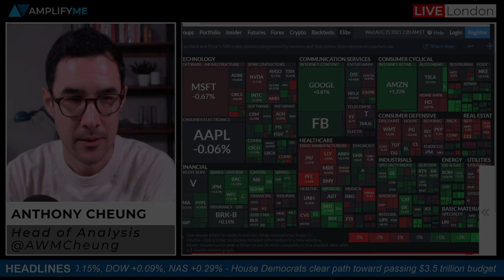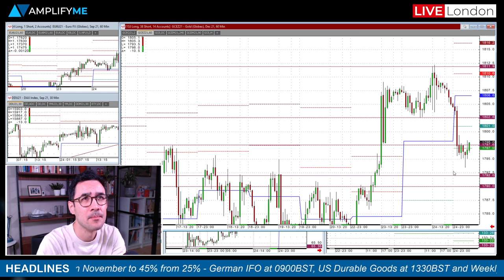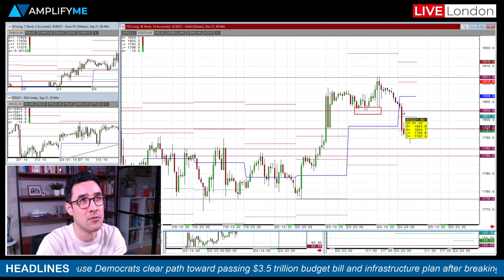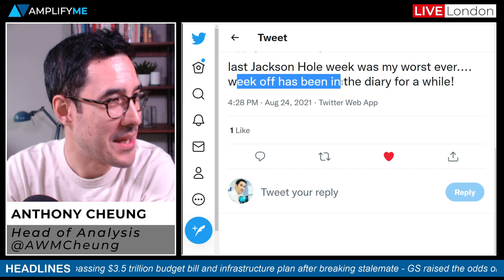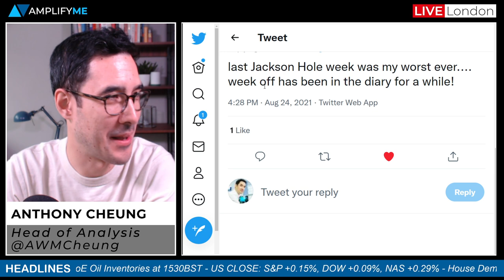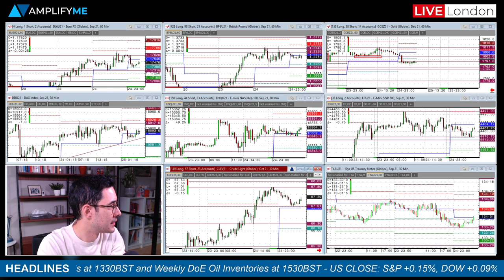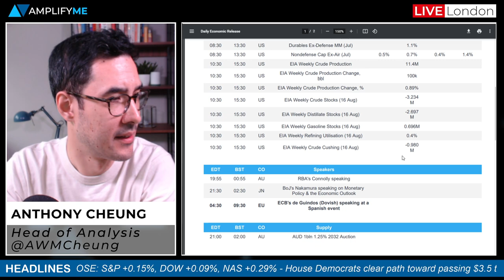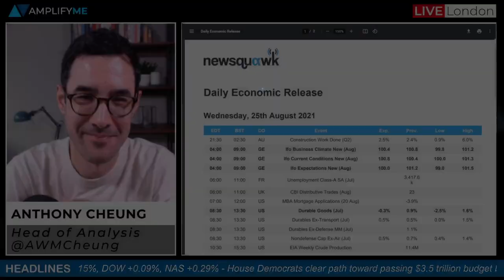House Democrats Clear Path For $3.5trl Budget Bill While Markets Await Powell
Head of Market Analysis Anthony Cheung delivers the need to know news and analysis at the European open.

- Overview of the close on Wall Street & Asia-Pac trade (00:00)
- Sentiment across the charts with gold lower overnight (1:15)
- Markets await Powell speech on Friday (2:20)
- House democrats clear path toward passing $3.5trl budget bill (4:41)
- A look at WTI crude futures and last night's API inventories (5:29)
- German IFO, US Durable Goods out later today (6:48)